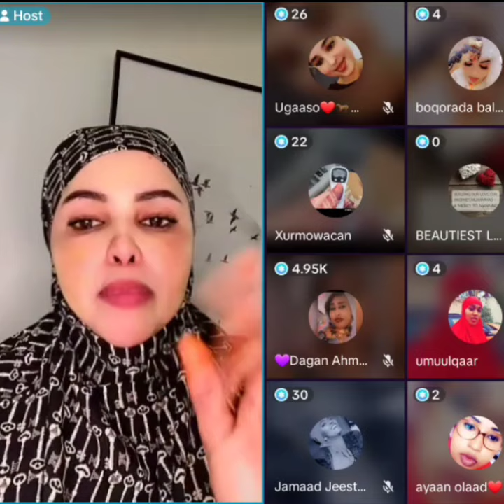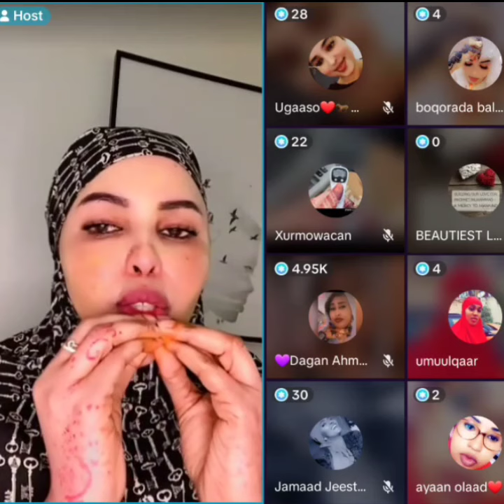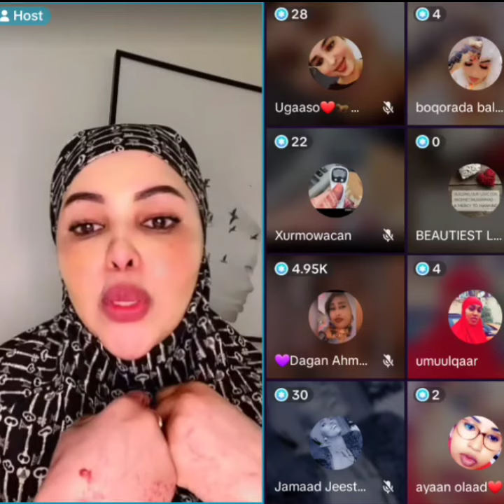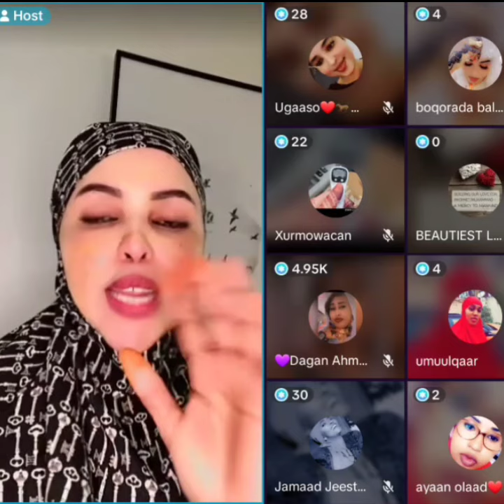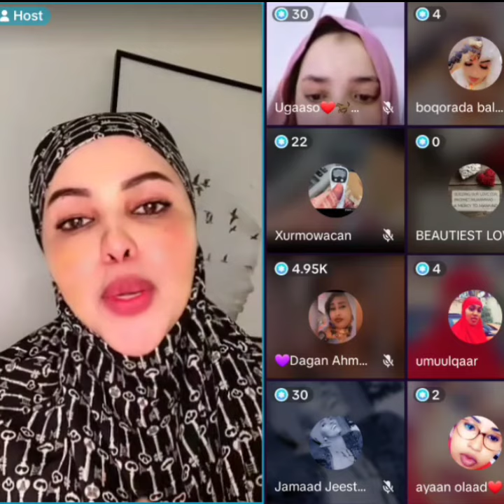ALE UBAD HA SIIYO WLASHEEN SHAKIIRA MAXA LOOGU DIGANAYAA ILAHAYBA HAYA AWLAADR